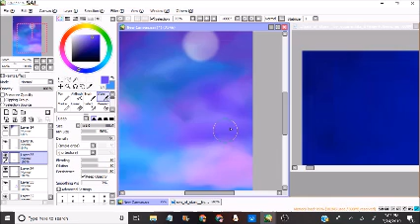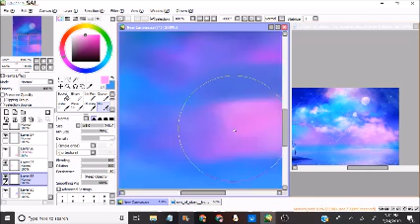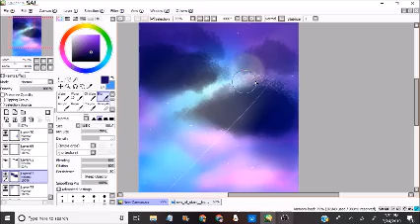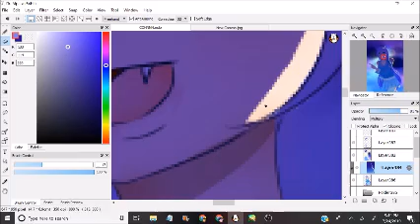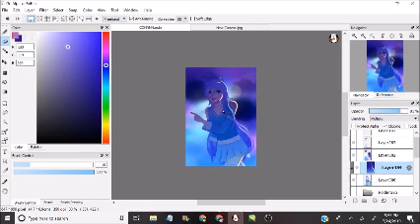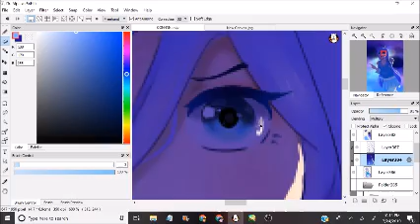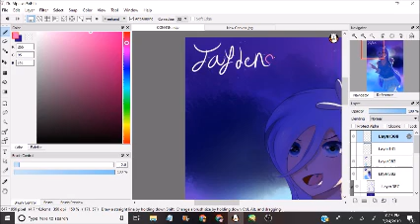Contest entry Speedpaint/ Galaxy Speedpaint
Please don't be copyrighted
This is a contest entry for @midnightgacha.editz IG contest
This is their character
Music